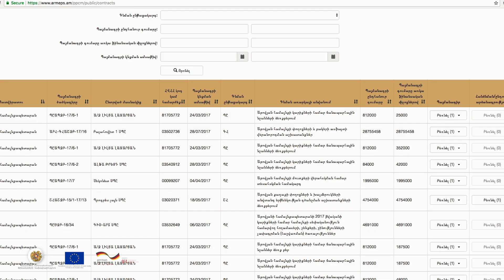Ինչպես է գործում հաշվետվողական համակարգը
Պատվիրատու/GIZ armenia & Ֆինանսների նախարարություն
Սցենար/Տաթևիկ Գևորգյան
Դիզայն/Իննա Հովհաննիսյան
Անիմացիա/Արսեն Սարիբեկյան/M2 production